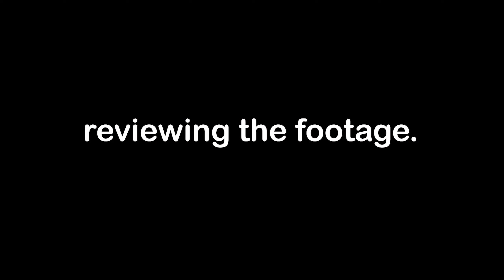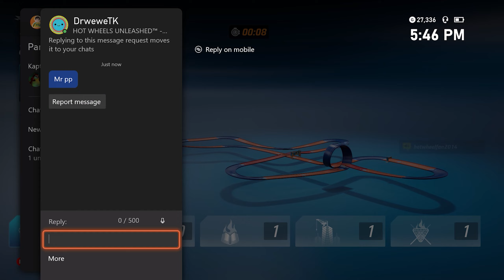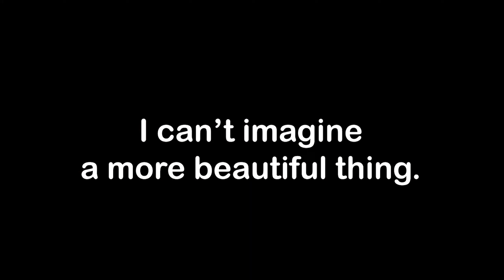My ego is as big as the wheels on these Monster Trucks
Hm. Maybe I'M the reason no one wants to play this game with me.
Remember to use code "averagejoetaco" in the Epic Games store!:D

Outro: Cockpit - Silent Partner